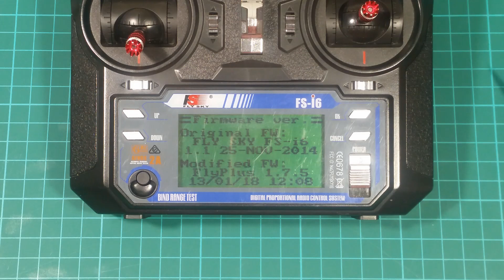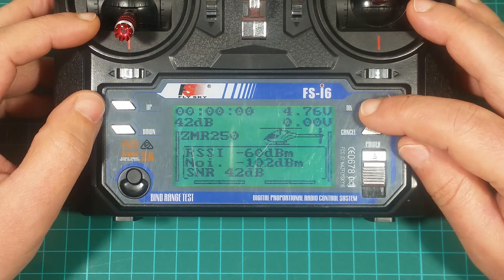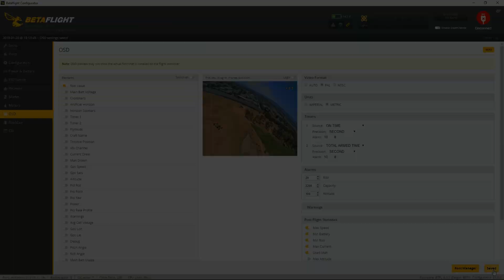FlySky FS-i6 - RSSI in Betaflight OSD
▶ FS-i6